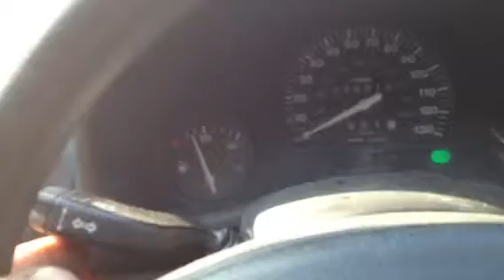96090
Opel Combo